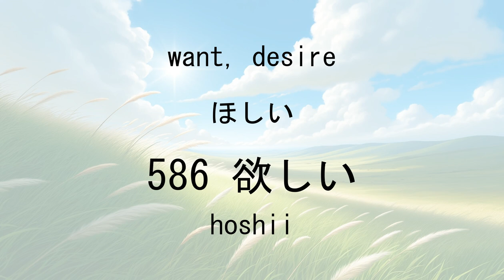【JLPT N5 Vocabulary】 #30 581~600 20 words